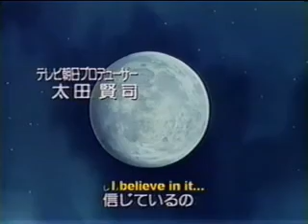*COMPLETED* It's My Life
DONE
It's my life
Bon jovi